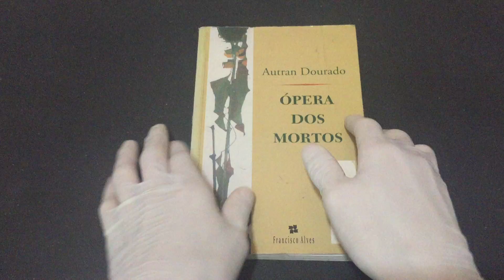IMG 7886Ópera dos Mortos